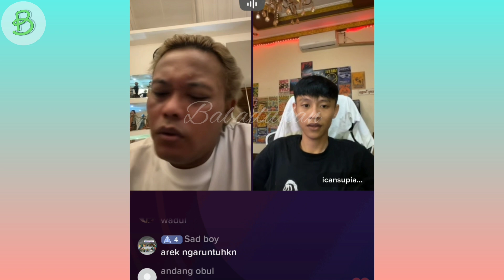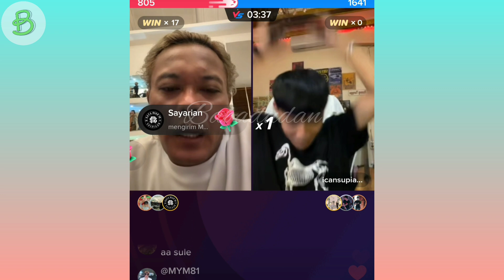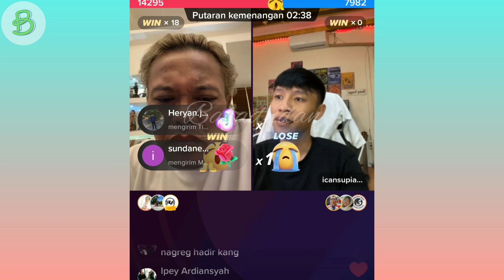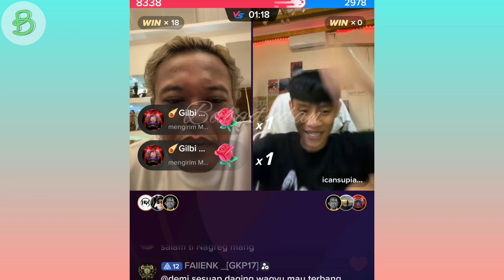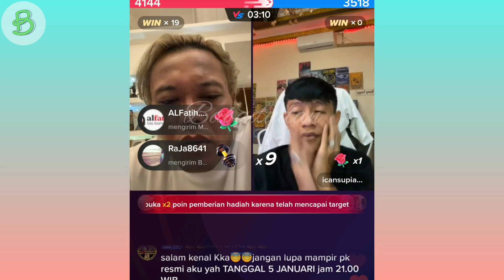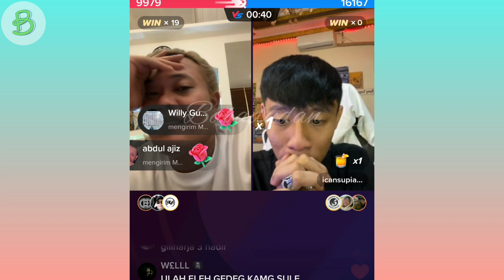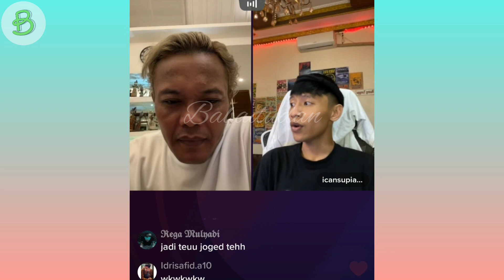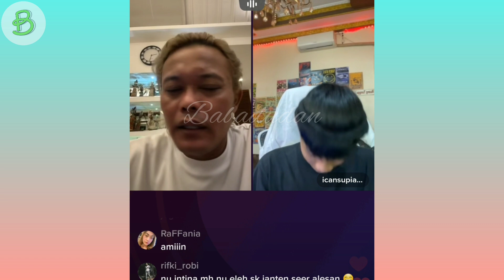ican udah nyiapin rencana sama ko rudi❓️ live pk kang sule dan ican